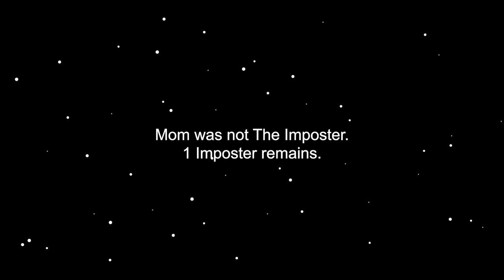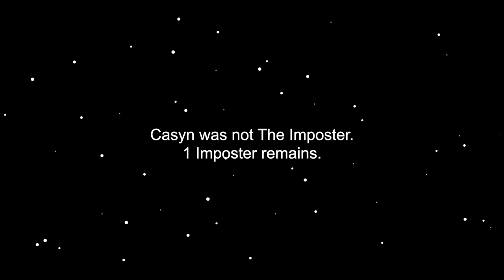AMONG US In Real Life Show! IMPOSTER Betrayal in The KJAR Crew! Funny Moments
Among Us in Real Life. You knew it was coming Crewnies. Watch the Kjar Crew play Among Us in a REAL LIFE Reality Show. Which Crewnie is the Impostor?
Which Crewnie will make it out alive? Playing Among Us in Real Life was was one of the funnest things we've done yet, acting it out was even funner.
Make sure you watch to the end to see who the Impostor is, as we keep you in suspense for the whole video.
Imposter IQ 1,000,000
Imposter IQ 1,000,000
Imposter IQ 1,000,000

A BIG THANKS to THINK STORAGE UNITS for a great place to film!

THINK STORAGE
10506 S River Heights Dr
United States